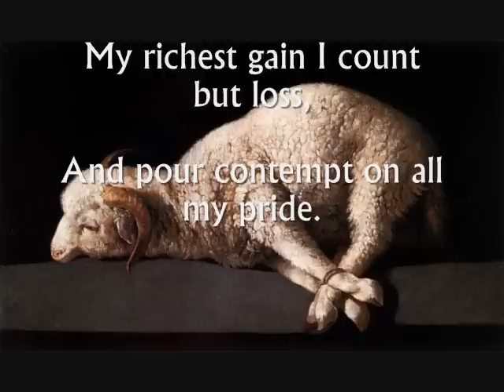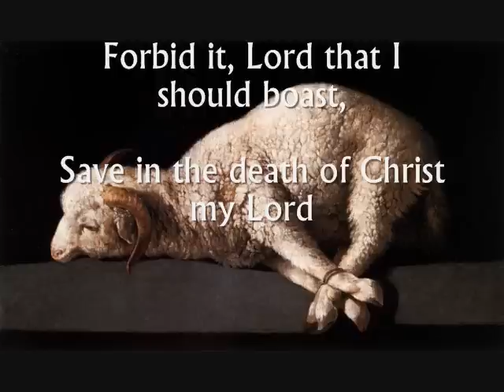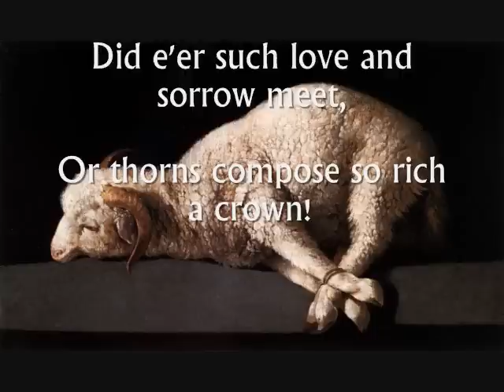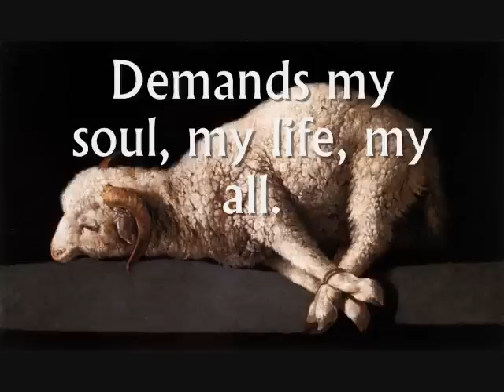When I Survey the Wondrous Cross